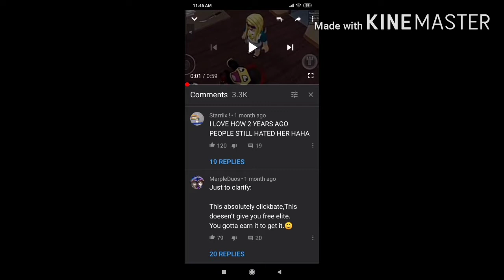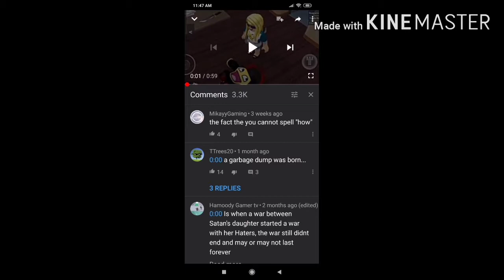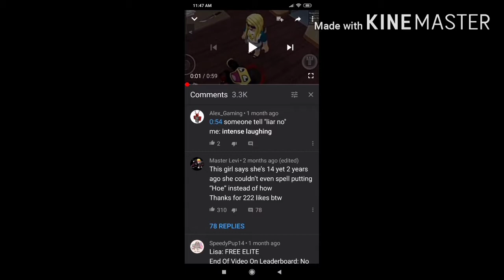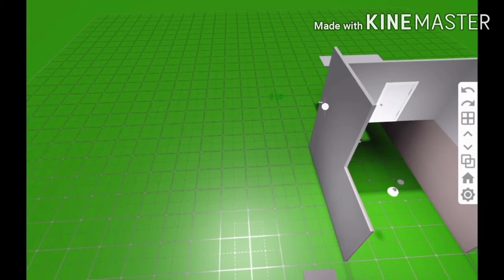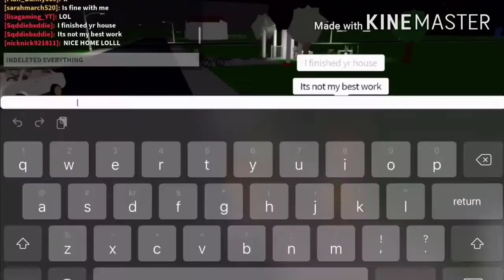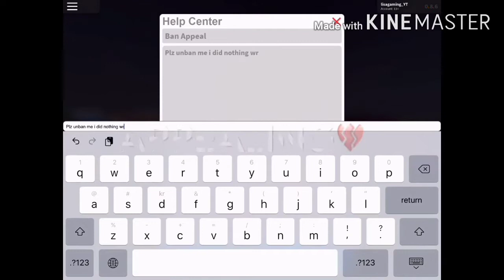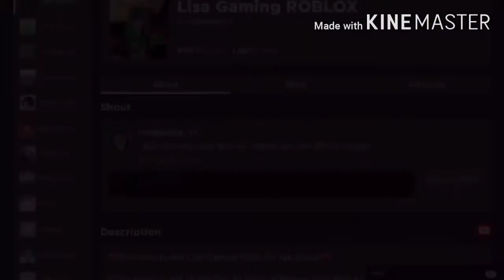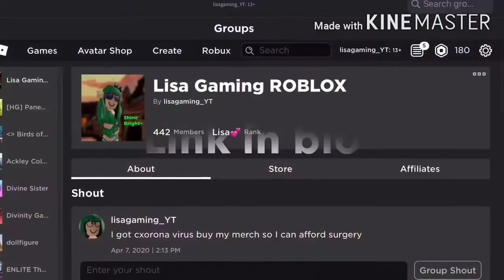Lisa Gaming ROBLOX is biodegradable garbage. [Shower Thoughts] — (Episode #1)